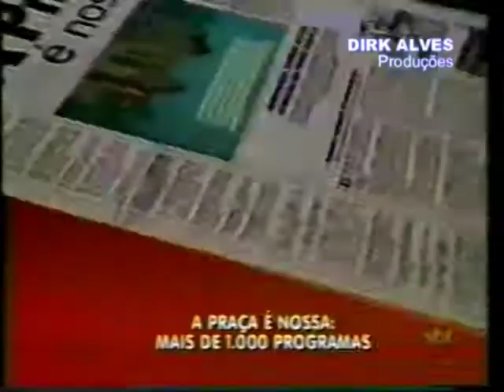A Praça é Nossa - Mais de 1.000 Programas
Assista alguns trechos da Praça mais famosa do mundo!!! A Praça é nossa!!! Com Carlos Alberto de Nóbrega.